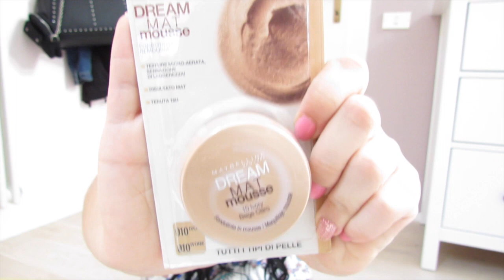WHAT I GOT FOR MY BIRTHDAY ♡ 18 ♡ | cleotoms